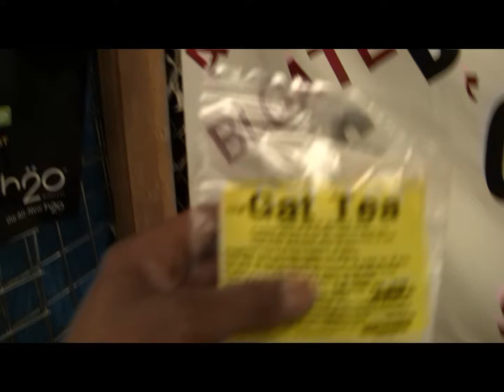Angel 120 lbs Gone